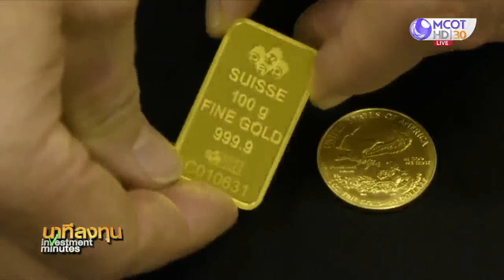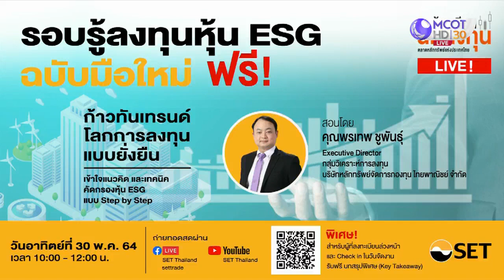นาทีลงทุน วันพฤหัสบดีที่ 27 พฤษภาคม 2564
• ดาวโจนส์ปิดบวก 10.59 จุด หลังตลาดคลายกังวลเงินเฟ้อ
• ทองปิดบวก 3.3 ดอลล์ ขานรับบอนด์ยีลด์สหรัฐชะลอตัว
• จับตา “หุ้นกลุ่มโรงพยาบาล...ช่วงโควิดระบาด” คุยกับคุณปริญทร์ กิจจาทรพิทักษ์ ผู้อำนวยการฝ่ายวิเคราะห์หลักทรัพย์ บล. เคจีไอ (ประเทศไทย)
• “TDRI วิเคราะห์เงินกู้ 5 แสนล้าน เยียวยาเศรษฐกิจจากโควิดอย่างไร ?” คุยกับคุณสมชัย จิตสุชน ผู้อำนวยการวิจัย ด้านการพัฒนาอย่างทั่วถึง สถาบันวิจัยเพื่อการพัฒนาประเทศไทย (ทีอีอาร์ไอ)